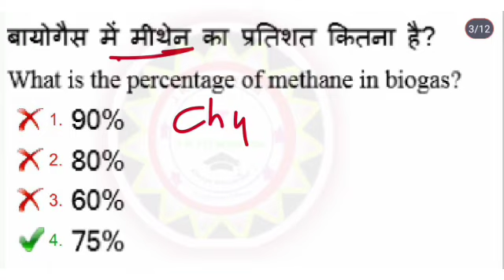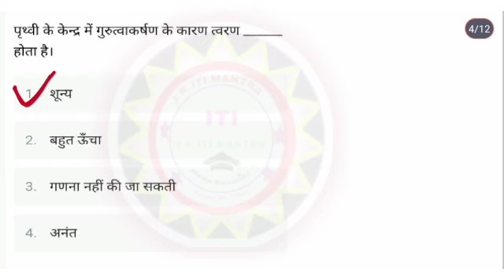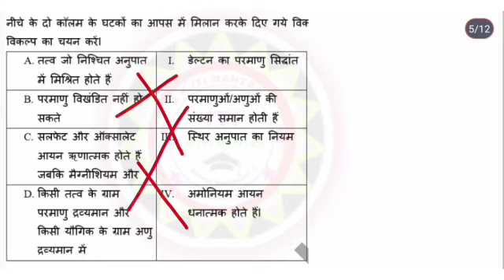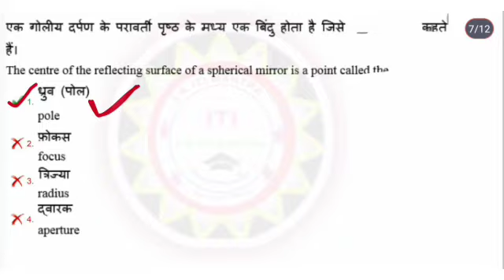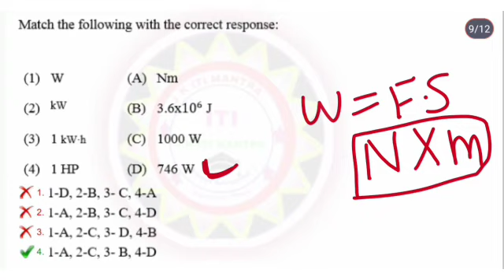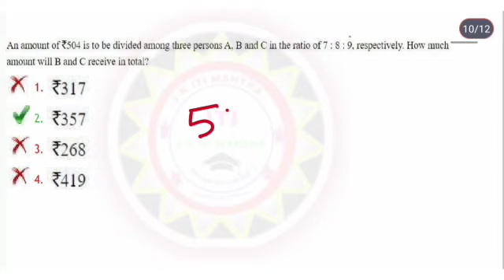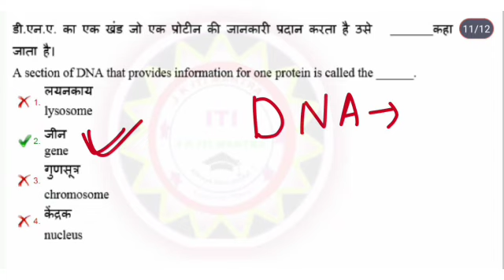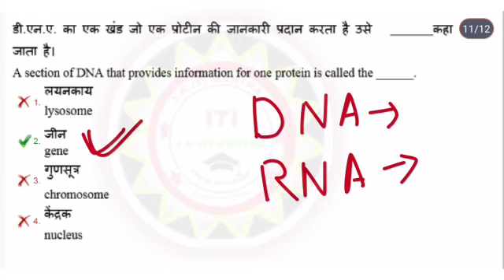BARC PREVIOUS YEAR QUESTION PAPER || BARC General Science Question || BARC Science class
1. ITI BASED NON TECH 750 MCQS PDF

3. ITI BASED COMPITITIVE EXAMS General English Course:-

cpri non technical
NPCIL non technical
Barc previous year question papers pdf,
Barc previous year question paper science,
Barc science previous year question paper,